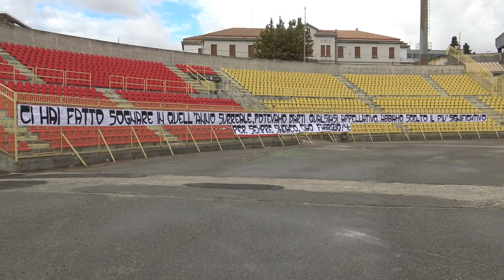Behind The Scenes | Il pre-gara di Catanzaro vs Foggia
Scendiamo in campo con le Aquile nel backstage di Catanzaro - Foggia 🎥